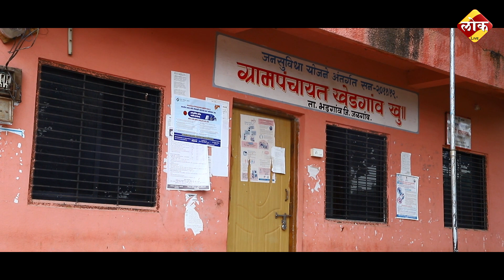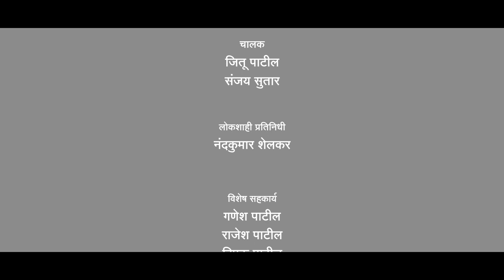खेडगाव ता.पाचोरा|Khedgaw Ta.Pachora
खेडगाव ता.पाचोरा
Khedgaw Ta.Pachora

कहाणी ... पाचोरा तालुक्यातील विकसनशील या खेडगाव गावाची

जनहितदक्ष आमदार किशोर आप्पा पाटील यांच्या माध्यमातून या गावाला सर्व सुखसोयींनी समृद्ध व परिपूर्ण करण्यासाठी विकास कामे केली जात आहे

त्या विकास कामांचा लेखाजोखा व माहितीपट

आनंदाने आणि सुख समाधानाने नांदणाऱ्या, प्रगतीच्या दिशेने वाटचाल करणार्‍या गावकऱ्यांचे आदर्श गाव खेडगाव

आपलं  हे खेडगाव गाव विमानातून  कसं दिसेल याचे ड्रोनशूटिंग जरूर पहा

खेडगाव येथील ग्रामस्थांनीपाहिलीच पाहिजे अशी फक्त 5 मिनिटांची डॉक्युमेंट्री

पाचोरा तालुक्यासह जळगाव जिल्ह्यातील इतर सर्व गावांची महती जाणुन घेण्यासाठी लोक लाईव्ह सबक्राईब करा, हा व्हिडीओ लाईक करा आणि  शेअर करा, गावातील दुसऱ्या व्यक्तीला फॉरवर्ड करा